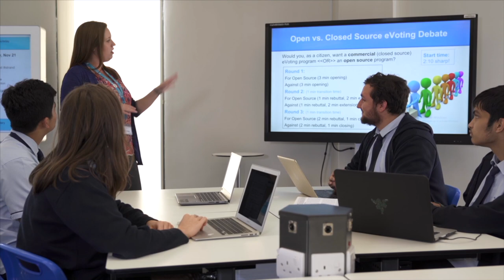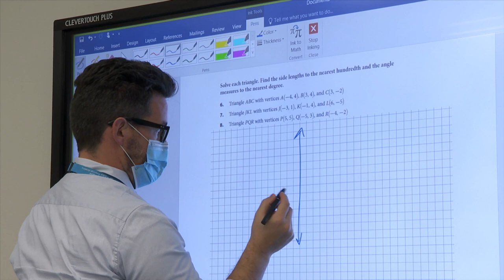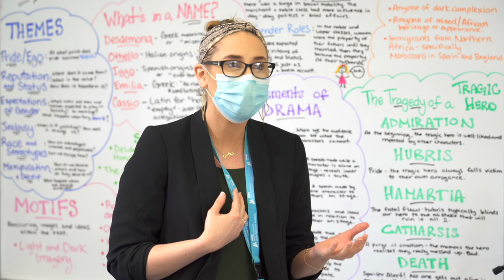Teaching at The Dubai American Academy-2020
What it is like to teach at The Dubai American Academy.